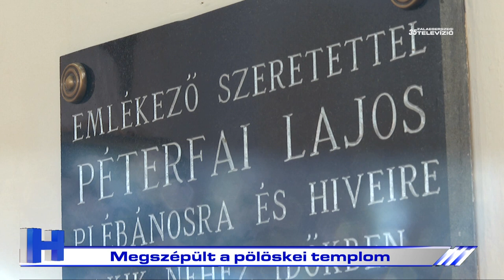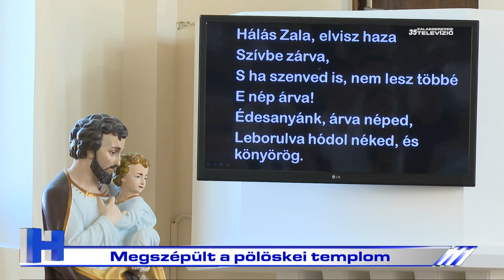Megszépült a pölöskei templom – ZTV Híradó 2020-08-24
Átadták a felújított pölöskei templomot, amit Udvardy György érsek áldott meg. A szentmisére a Veszprémi Főegyházmegye papjai, s a környező települések hívei érkeztek. Az ünnepségen részt vett Palkovics László miniszter és Soltész Miklós egyházi, nemzetiségi és civil társadalmi kapcsolatokért felelős államtitkár is. Emellett közreműködött a Zalaegerszegi Városi Fúvószenekar és a búcsúszentlászlói templom kórusa.